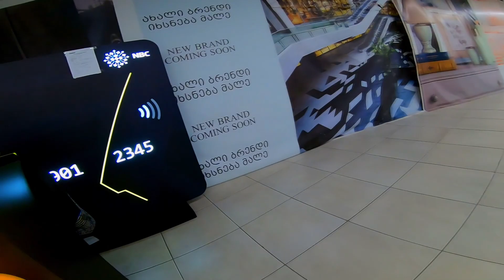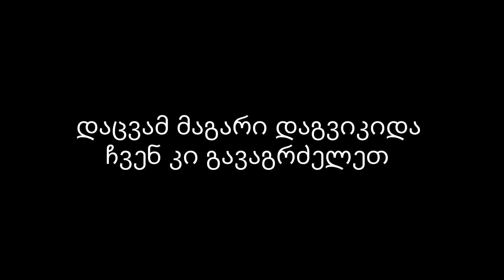ვცდილობთ დაცვის გამოკიდებას|შეპარვა მოლში| UNSTOPPABLE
Silent - Free Roddy Ricch Type Beat | SAINt JHN Type Beat | Blystiv 130 bpm